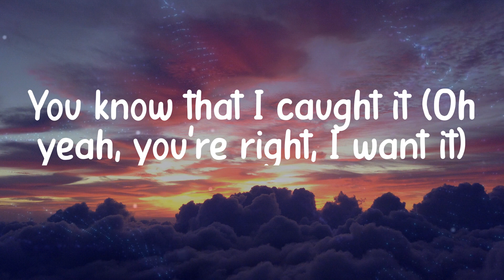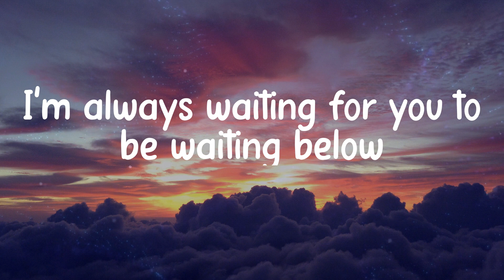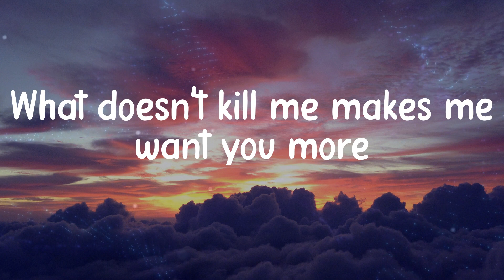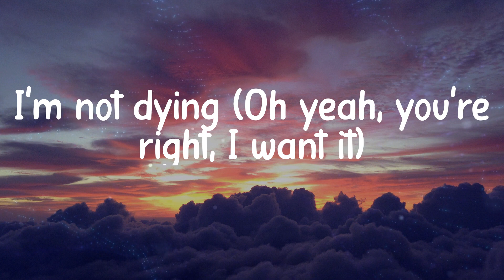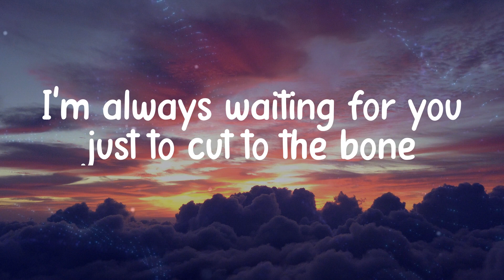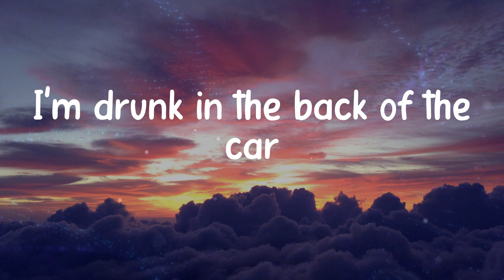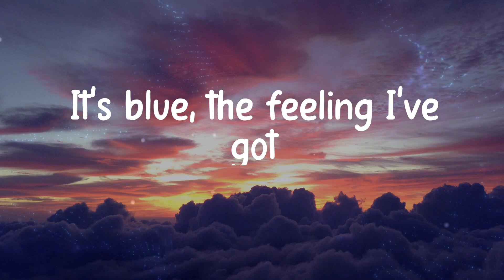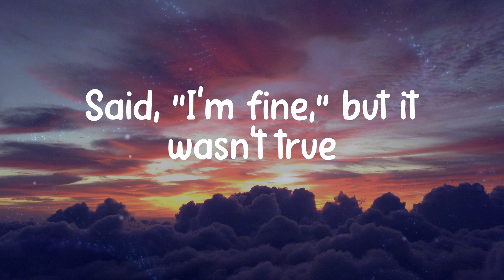Taylor Swift - Cruel Summer (Lyrics)